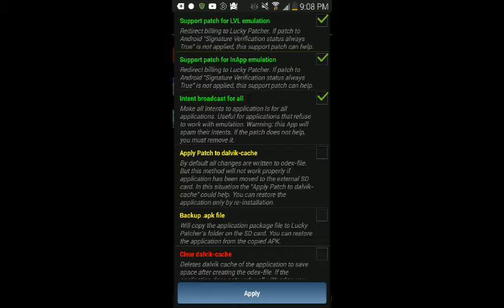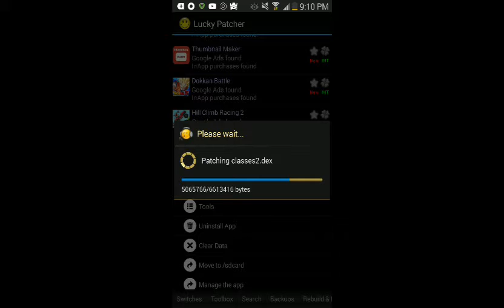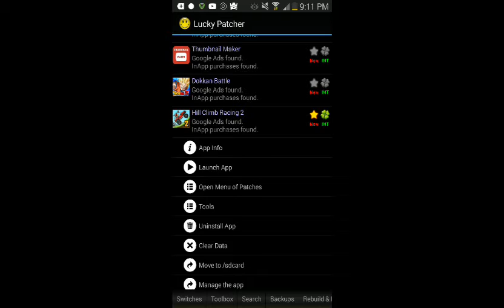How to hack hill climb 2 using lucky patcher 2017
How to hacking hill climb 2